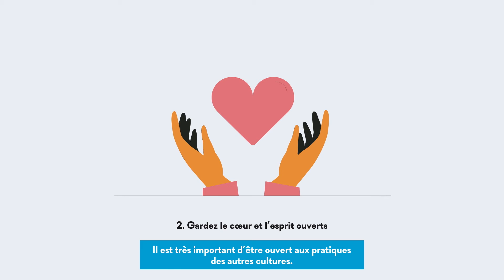Conseils pour s’informer sur la culture autochtone australienne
Des vacances-travail en Australie peuvent être une expérience enrichissante sur le plan culturel. Prenez le temps de vous informer sur la culture autochtone australienne grâce à ces conseils.

Consultez notre site Web pour en apprendre davantage au sujet d’Expérience internationale Canada

https:/.instagram.com/EIC_aletranger/